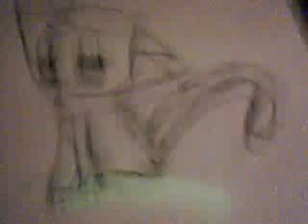My made up warrior cat-cloudfur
YAWNS PIE AND THE COW SAID OINK